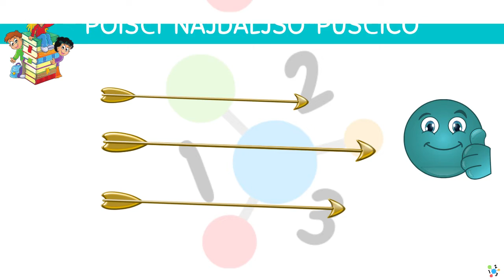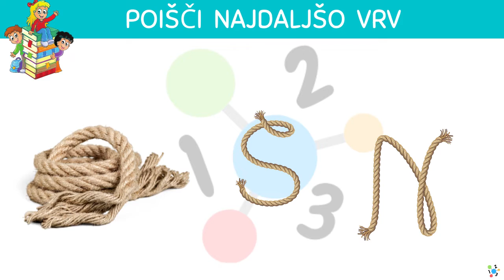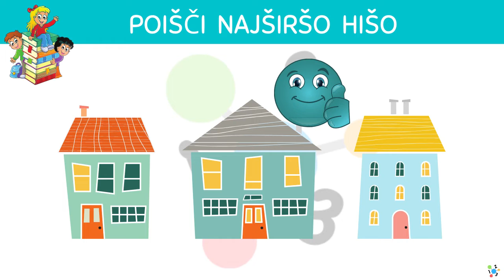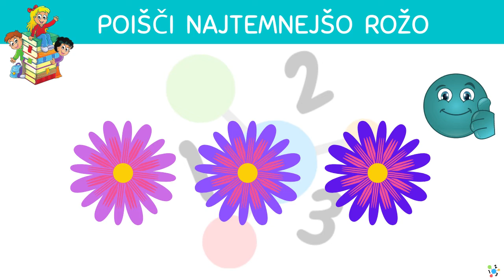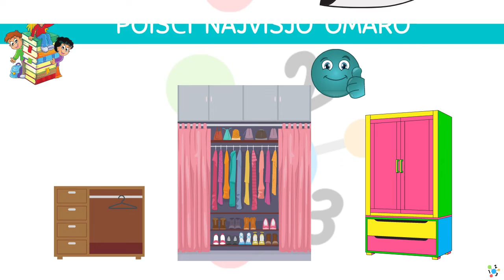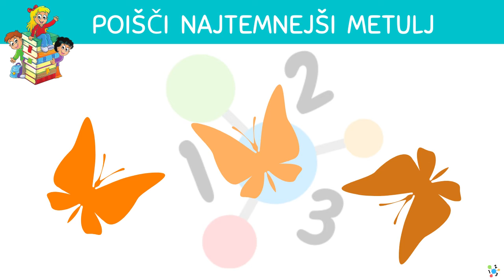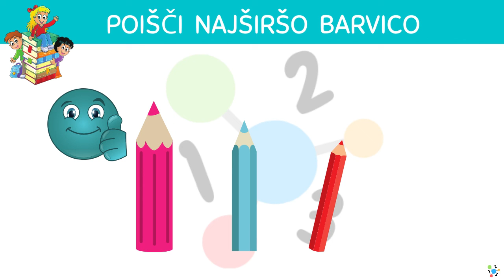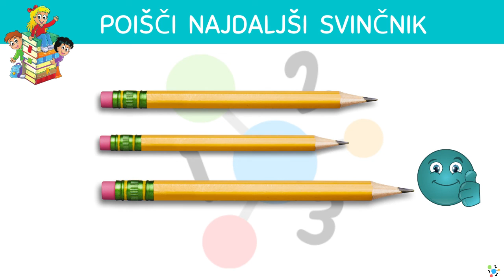UREJAMO PREDMETE po dolžini, širini, višini, barvi, velikosti | MATEMATIKA 1. razred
Urejamo predmete po dolžini, širini, višini, velikosti in barvi. Uganeš, kateri krog je svetlejši?

Foto: Canva

Hvala za ogled in naročilo na naš poučno zabavni kanal za otroke.
Otrokom naredimo učenje enostavno, zabavno, predvsem pa v veselje.
P.S. Video ustvarimo tudi na pobudo naročnikov, če je vsebina primerna za otroke.

Fun Learning KIDS TV

***Delimo znanje, da otroci dosežejo svoje sanje!***